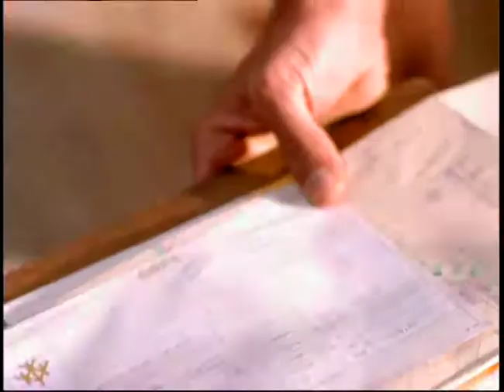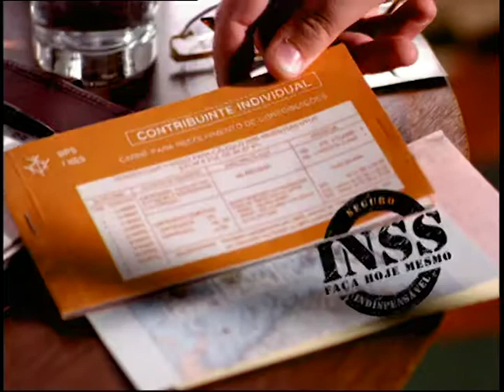Campanha Publicitária INSS - 1997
Campanha publicitária com vários comerciais do INSS.
Acredito ser do ano de 1997.